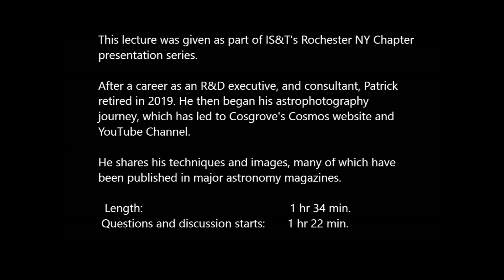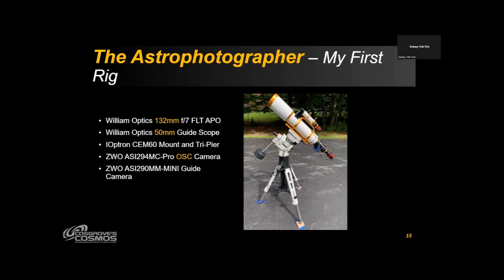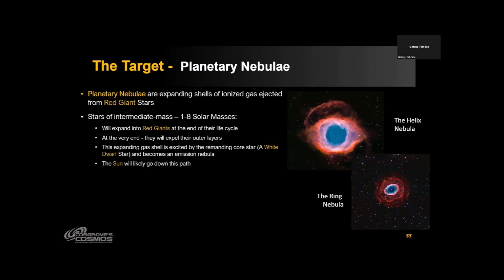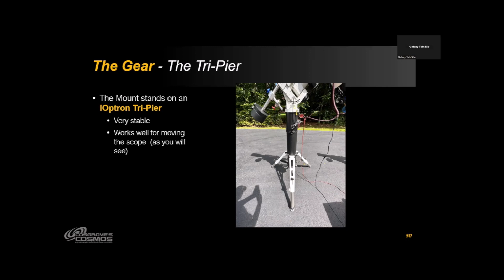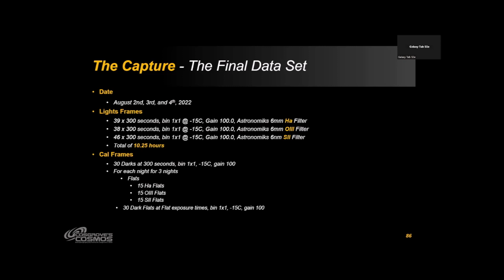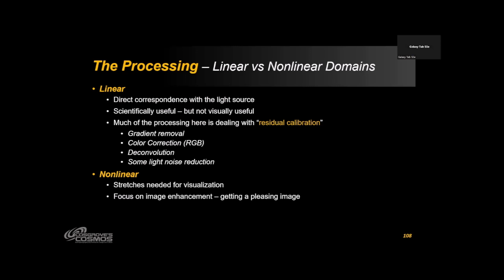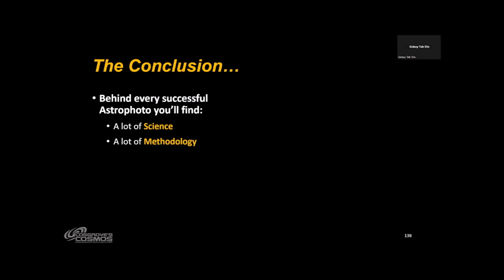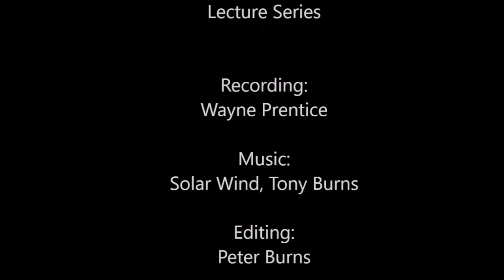Astrophotography Today - Capturing the Universe from my Driveway, Patrick Cosgrove (high-resolution)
This lecture by Patrick Cosgrove was presented on 27 Sept. 2023, as part of a Rochester NY chapter seminar series. To understand what is involved in Deep Sky Imaging, we will explore the sequence of planning, capturing, analyzing, calibrating, stacking, and processing of an astrophoto. We will do this using my imaging project of Messier 27 as an example.

After retiring in 2019, Patrick began his astrophotography journey, which has led to Cosgrove's Cosmos website and YouTube Channel. He shares his techniques and images, many of which have been published in major astronomy magazines.